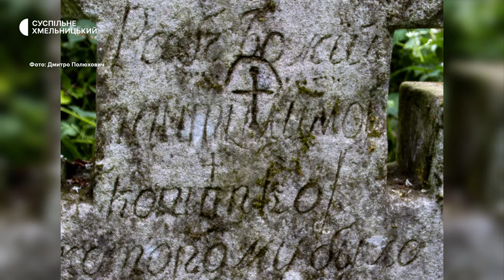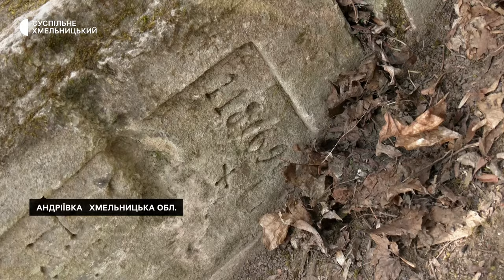На Хмельниччині знайшли «Хрести пілігримів» на кам’яному постаменті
«Хрести пілігримів» на кам’яному постаменті початку XVIII століття знайдені на Хмельниччині. Про це Суспільному розповів краєзнавець, член громадської організації «Україна інкогніта», Дмитро  Полюхович. За його словами,  постамент знайдений у рамках проєкту «Могили предків», є унікальною  знахідкою не лише для Хмельниччини, а й всієї України. Подробиці – далі.